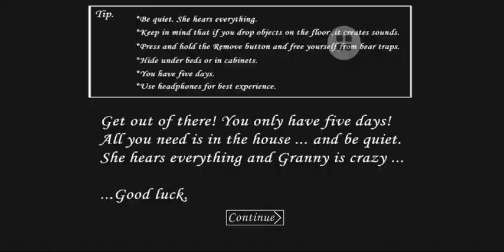Granny The Last Day 5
granny in scared